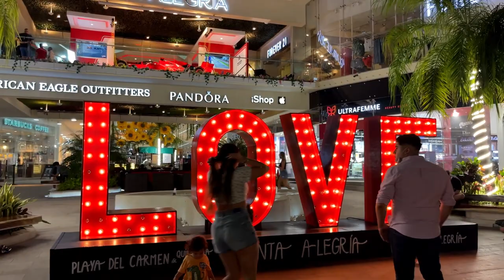MEXICO Playa del Carmen Nightlife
MEXICO Playa del Carmen Nightlife nightlife mexico playadelcarmen walking walkingtours Travel,Beaches,Sunshine,Philippines,Thailand,Walking, Walkingtours,bikini'beachbody,